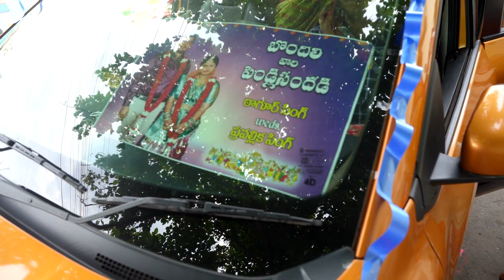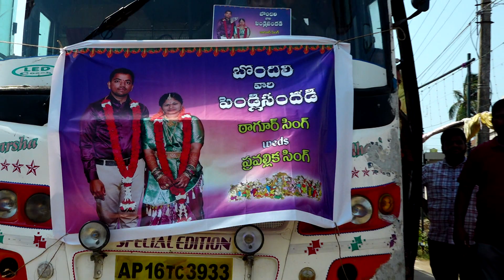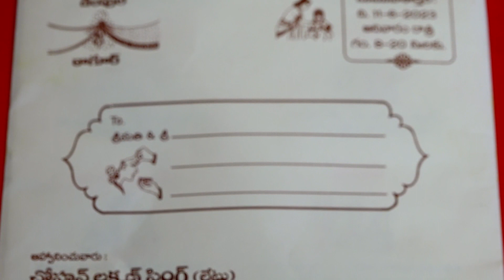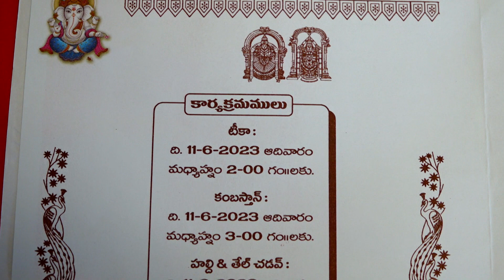Tagore Singh weds Pravalika || Wedding Video || Part 2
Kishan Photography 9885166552